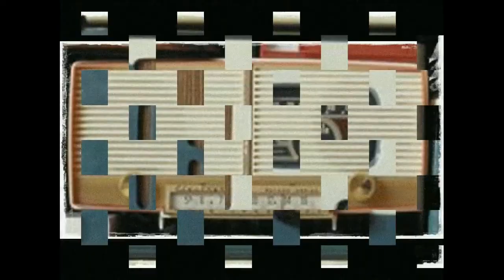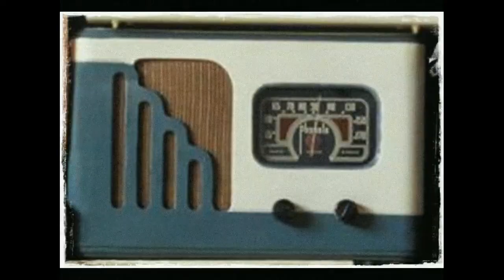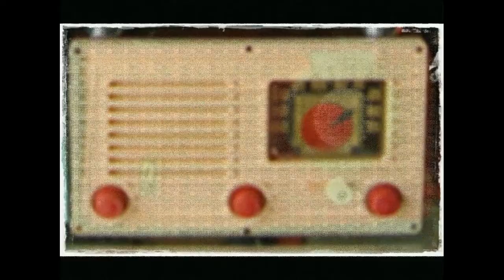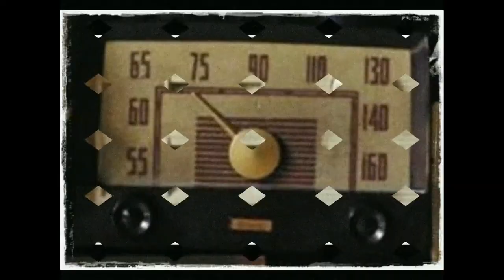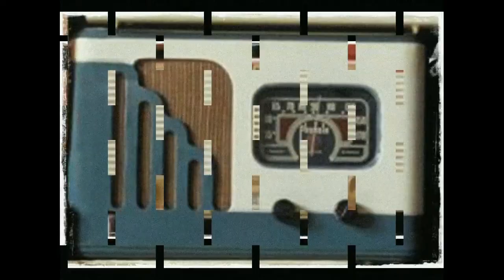Dongeng Mang Jaya Si Gombrang bag 33 - Abah gawok nyamperkeun